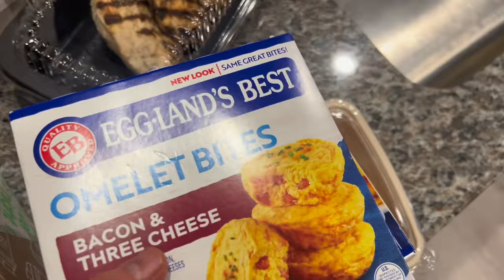THE BEST OF HERSHEY CUBS 2023…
This video includes the best goals & highlights from our first half of the season…